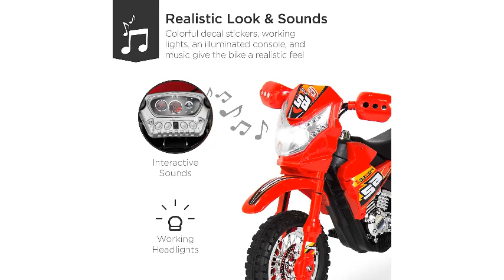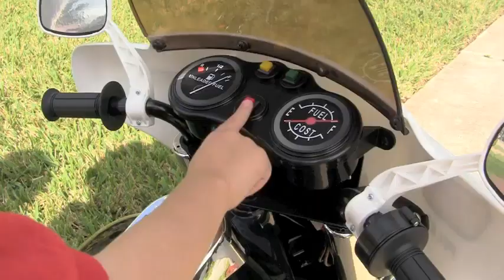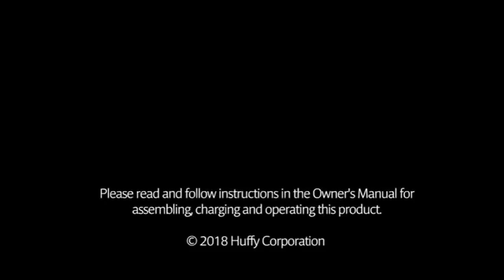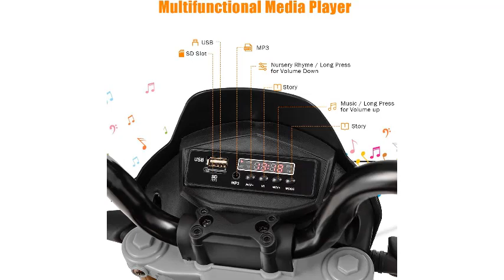Best Motorcycles For Kids Reviews 2023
TOP 5 Best Motorcycles For Kids Reviews 2023

1. Best Choice Products Kids 6V Ride On Motorcycle w/ Treaded Tires, Working Headlights, 2mph Top Speed, Training Wheels, Realistic Sounds, Music, Battery...

2. 12V Police Motorcycle

3. Kid Trax Police Rescue Motorcycle 6V Battery-Powered Ride-On Toy Black

4. Huffy 6V Kids Electric Battery-Powered Ride-On Motorcycle Bike Toys w/Training Wheels, Engine Sounds, Charger

5. HONEY JOY Kids Motorcycle, 12V Aprilia Licensed Battery Powered Ride on Motorcycle w/Training Wheels, Headlight & Music, Foot Pedal, Spring Suspension,...

My YouTube channel "Home Reviews" is a participant in the Amazon Services LLC Associates Program, an affiliate advertising program designed to provide a means for sites to earn advertising fees by advertising and linking to Amazon.com.*Amazon and the Amazon logo are trademarks of Amazon.com, Inc., or its affiliates.

Portions of footage found in this video are not original content produced by Home reviews. Portions of stock footage of products were gathered from multiple sources including, manufacturers, fellow creators, and various other sources.